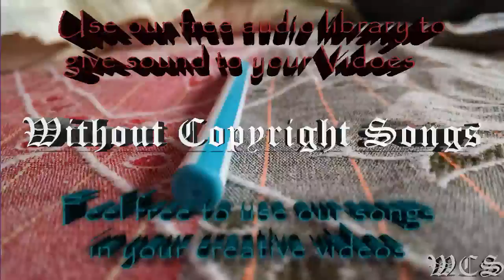Waysons Eternal Minds WCS Release